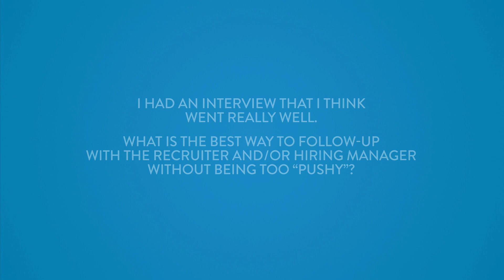Follow Up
I had an interview that I think went really well. What is the best way to follow-up with the recruiter and/or hiring manager without being too "pushy"?